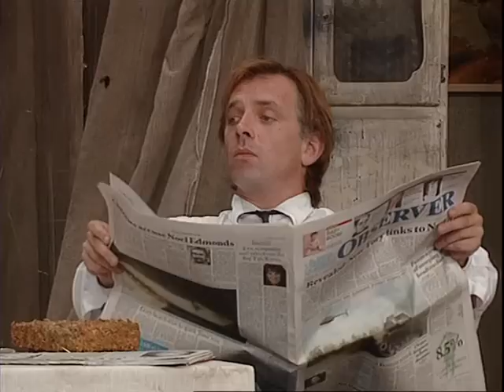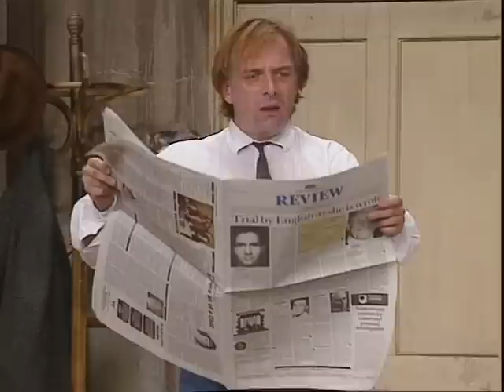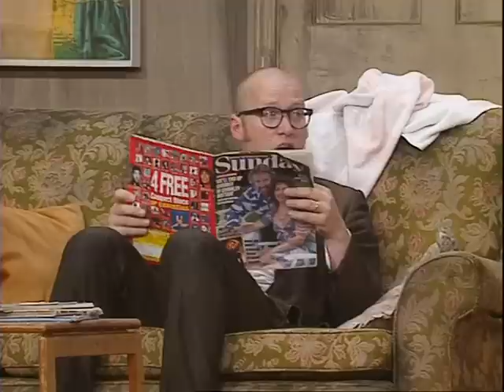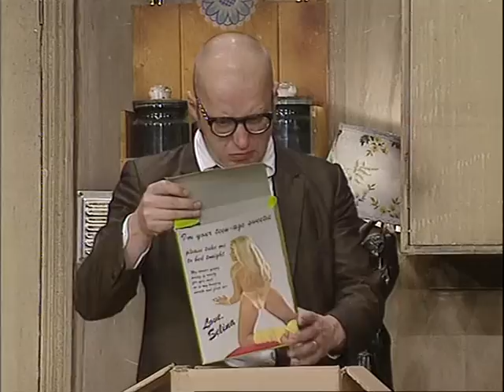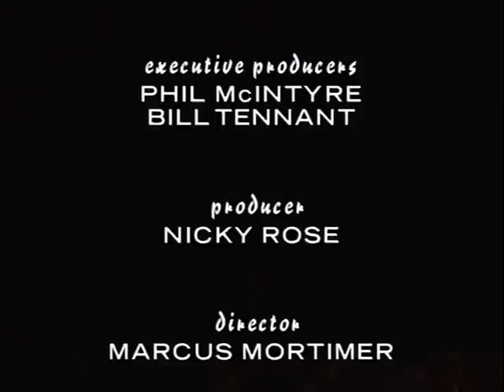Bottom Live HQ